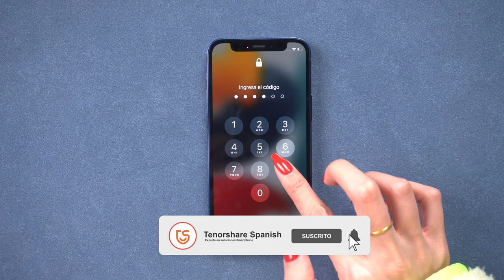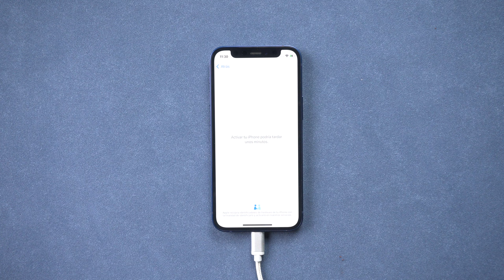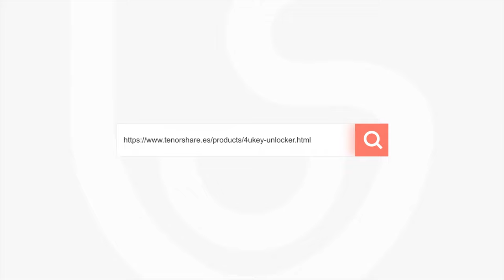Cómo solucionar iPhone congelado｜iPhone ingrese contraseña varias veces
Cuando ingresa contraseña de iPhone varias veces, iPhone congelado, y podemos solucionarlo fácilmente

4uKey quita multiples tipos de código.

0:00 Introducción
0:19 Paso 1: entrar iPhone en modo recuperación
0:52 Paso 2: desbloquear iPhone

📖 Guía relacionada: Cómo quitar la contraseña de un iPhone con Tenorshare 4uKey